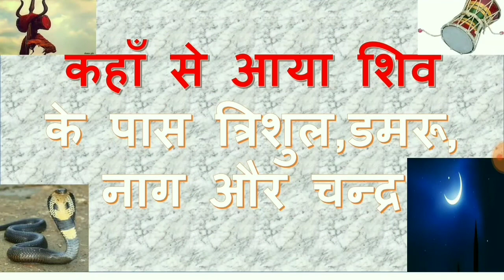How Lord Shiva Get Trishul,Damru, Sheshanag and Moon ,शिव के पास त्रिशूल,डमरू, नाग और चंद्रा कैसे आय